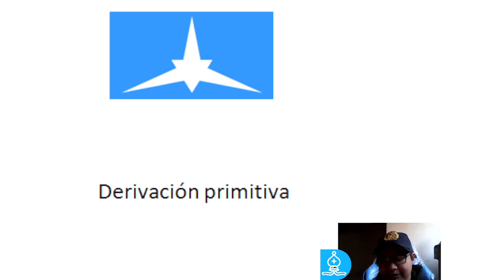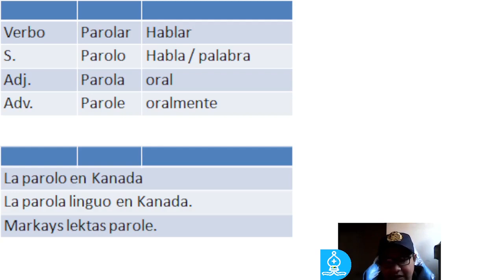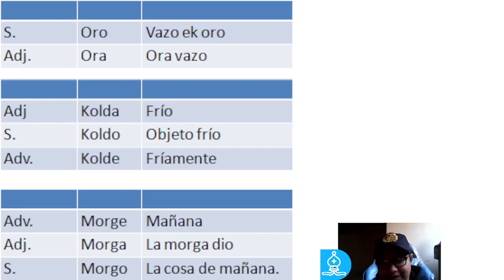Derivación en Ido: Introducción II